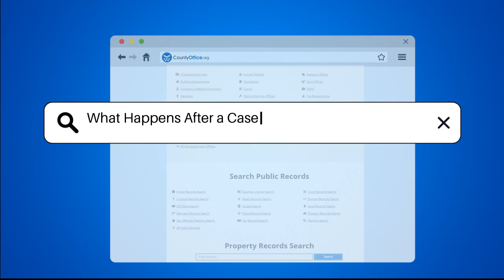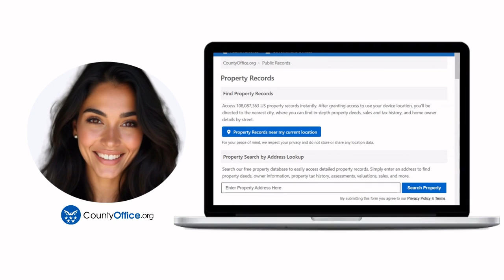What Happens After a Case Management Conference? - CountyOffice.org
What Happens After a Case Management Conference? After a case management conference, a legal case can take several paths, depending on its current status and progression. In this informative video, we will delve into the various outcomes that can occur following a case management conference. We'll explore the possibility of the case heading to trial, where evidence is presented to a judge or jury. Alternatively, we will discuss how parties may opt for an out-of-court settlement, often through alternative dispute resolution methods such as mediation, arbitration, or neutral evaluation.

Additionally, we will highlight the role of the judge during the conference in setting important deadlines for pretrial matters, including discovery and motion practice. You will learn about the implications of scheduling another case management conference if the case isn't ready for trial and the potential consequences of missing a conference, which can range from the case being dismissed to new deadlines being imposed.

Understanding these processes is crucial for anyone involved in a legal case. Join us as we navigate through these essential aspects of case management conferences.